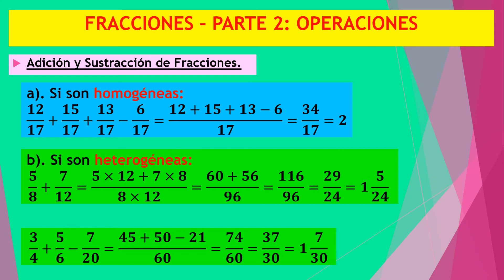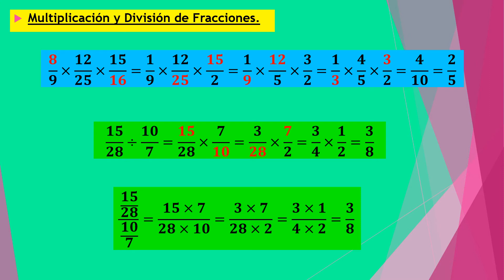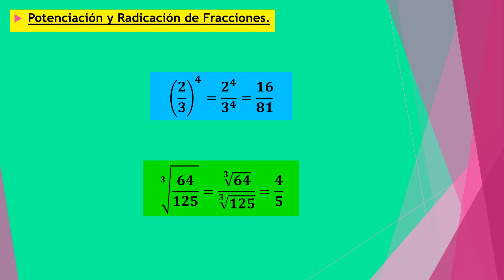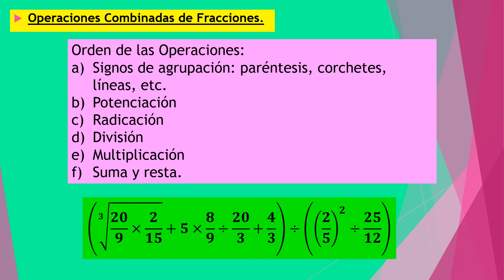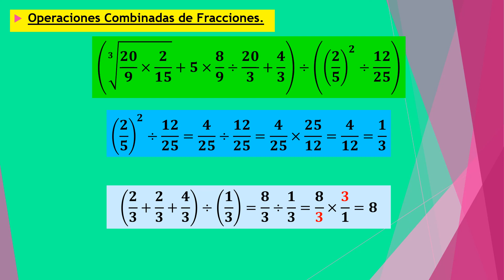ARITMETICA_2DO_SEM02_IITRIM